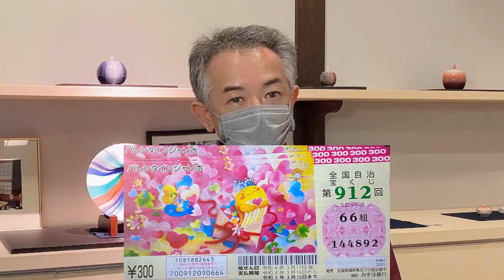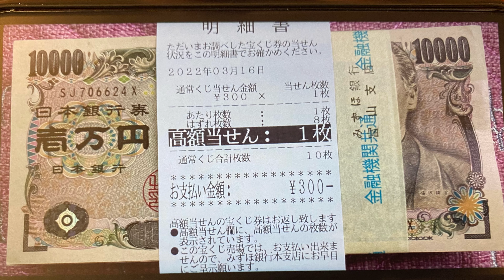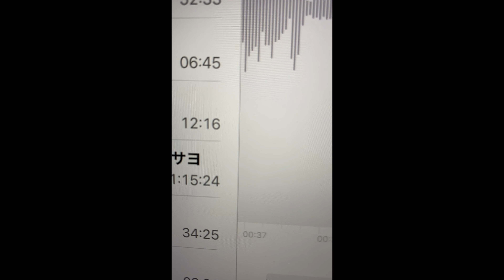3月26日午前富山大和でのお客様ご夫妻が 陶房にいらっしゃいました‼️「『猩猩』の壺買ったら、宝くじ当たっちゃいました‼️猩猩が来た‼️」話しを聞けば聞くほど「ドヒャ」で、思わず出演お願いしました‼️